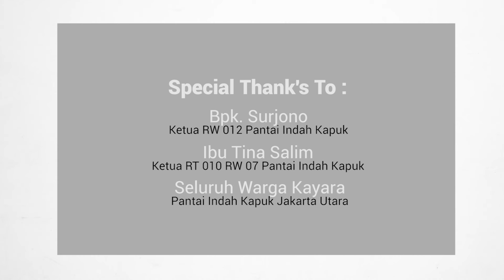New Year Celebration 2024 At Kayara PIK